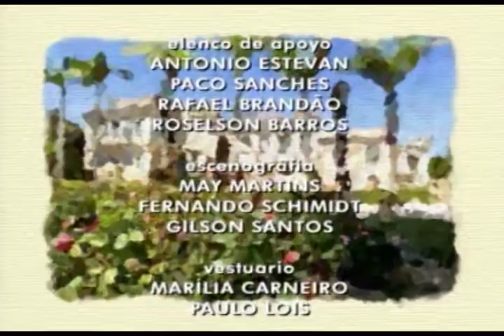DESEO PROHIBIDO Capitulo 11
Deseo prohibido es una telenovela brasileña, producida por la cadena Rede Globo y emitida entre 5 de noviembre de 2007 y el 2 de mayo de 2008.

Creado por: Walther Negrão
Dirigido por: Marcos Paulo; Luiz Henrique Rios
Protagonistas: Murilo Rosa; Fernanda Vasconcellos; Letícia Sabatella; Daniel de Oliveira; José de Abreu; Alexandre Borges

Tema principal: Sonho Lindo; (compuesto por Tânia Mara)